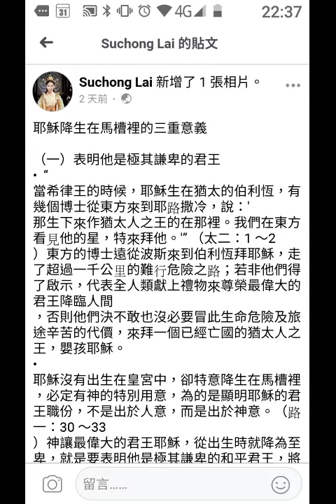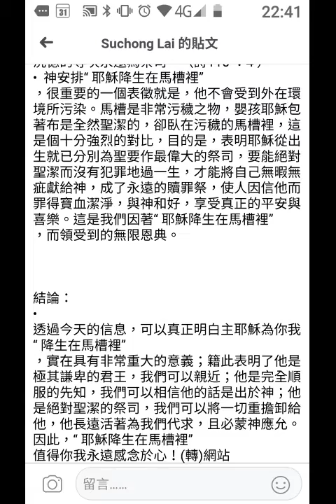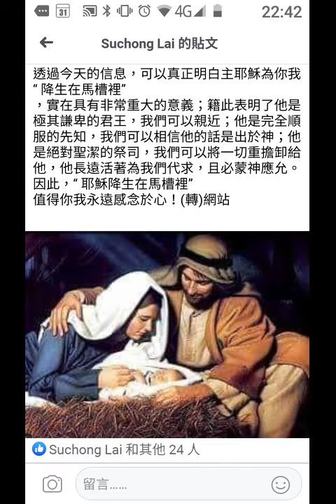record-耶穌降生在馬槽裡的三種意義20191206-223706.mp4